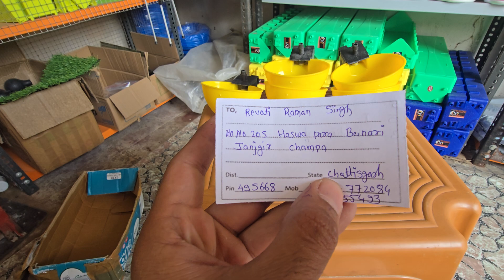Pigeon Water Cage Automatic Drinker System 7588508995